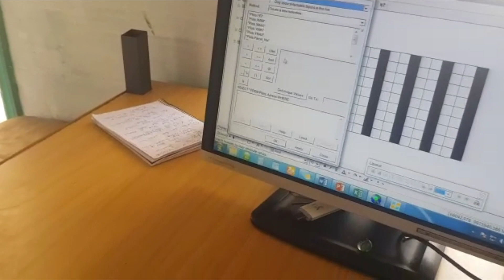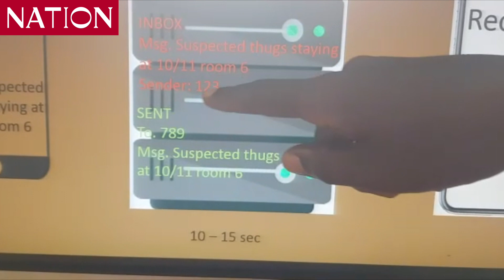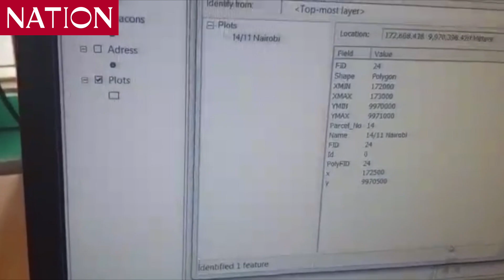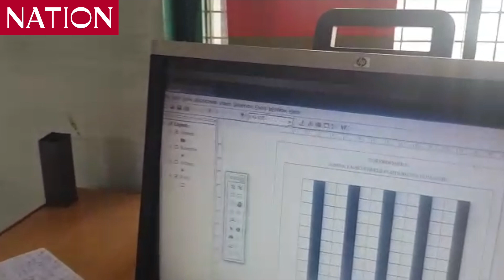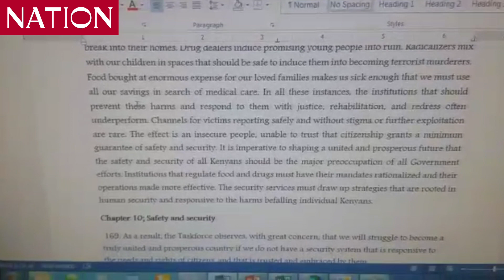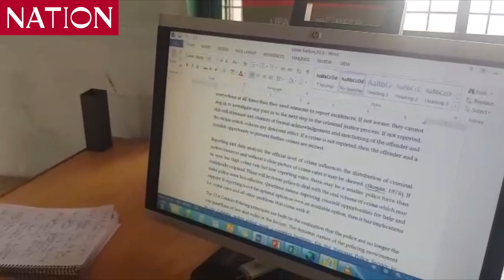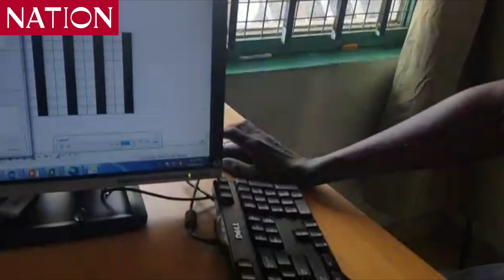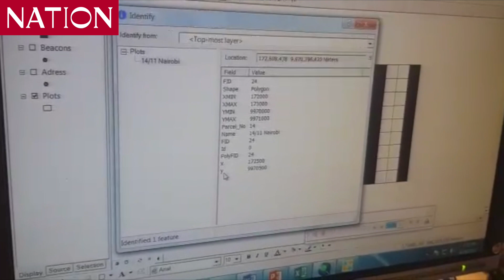Man develops security system to fight crime in Nakuru Town